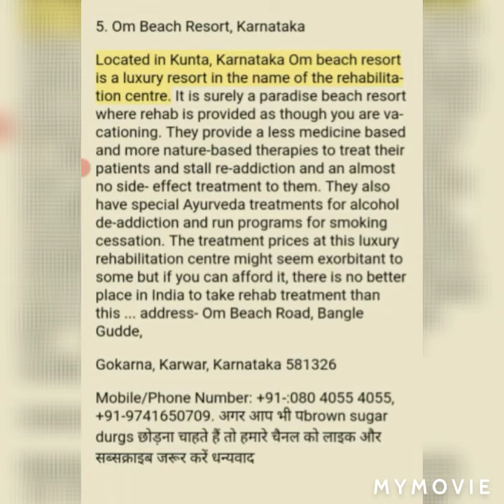Top 20 nasa Mukti Kendra.nasaa Mukti Kendra. Brown sugar drugs nasa Mukti kendra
Brown sugar drugs nasa Mukti Kendra